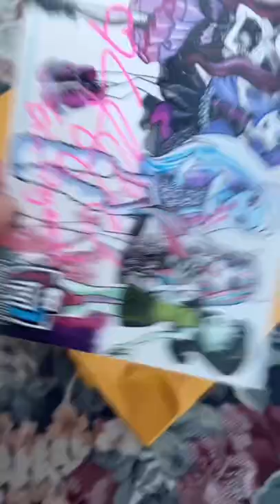“Ed Edd n Eddy’s” Erin Fitzgerald Autographs!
Mailing Envelopes for Autograph Requests:

Sheet Protectors:

Ed Edd n Eddy Season 1 (Prime Video)

Cartoon Network Shirt:

Ed Edd n Eddy Season 1: Volume 1 DVD:

Ed Edd N Eddy Complete Season 2 DVD:

Ed Edd n Eddy lanyard:

Cartoon Network Hall of Fame VOL 1 DVD:

Cartoon Network "Christmas Rocks!" DVD:

Ed Edd n Eddy Beach Towel:

I sent a bunch of autograph requests to various voice actors and here is one I received back from Erin Fitzgerald! (She voices May Kanker and Nazz from Ed Edd n Eddy as well as various Monster High and Ever After High characters!)